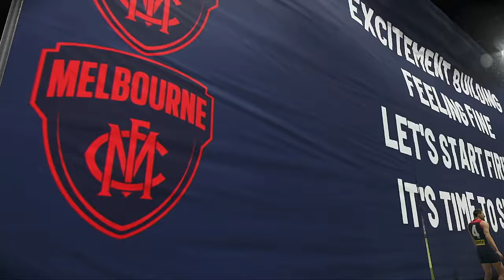AFL 2024 Premiership Round 24 Melbourne Demons VS Collingwood Magpies